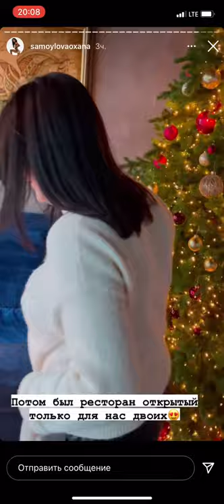Оксана Самойлова Нереально сюрприз для мамы на день рождения￼